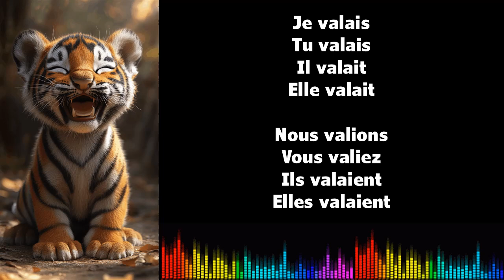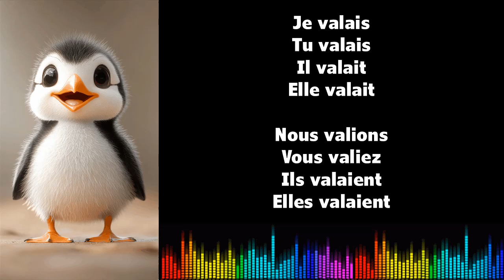♫ تعلم الفرنسية أثناء الغناء ♫ I VALOIR I Imparfait